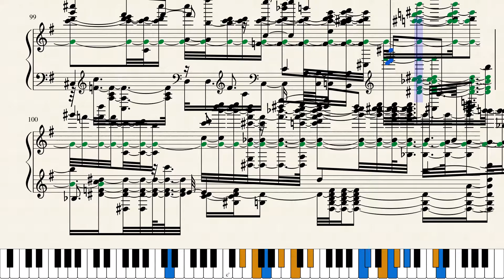"Secret Island" - Kirby's Epic Yarn (Sheet Music Transcribed by Computer)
A perfect arrangement of "Secret Island" from Kirby’s Epic Yarn.